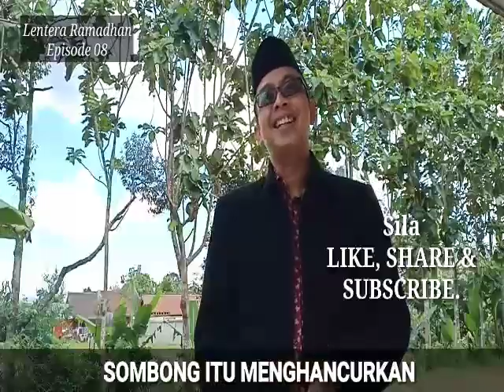Lentera Ramadhan 08: SOMBONG ITU MENGHANCURKAN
Lentera Ramadhan
Bersama Akbar Zainudin,
Penulis Buku Man Jadda Wajada.

Semoga kita dijauhkan dari sifat dan sikap sombong, karena sombong menghancurkan.  Silakan klik link YouTube untuk lebih lengkapnya.